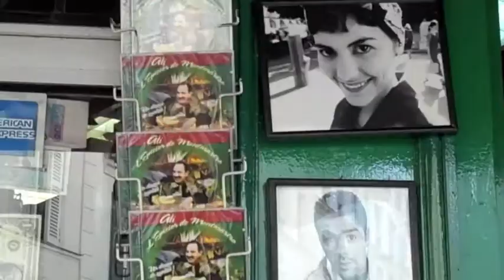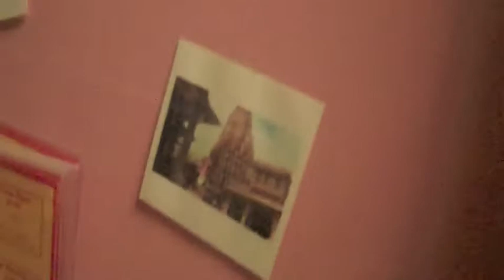Le Fabuleux Destin d'Violet Marie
My adventures in Montmartre